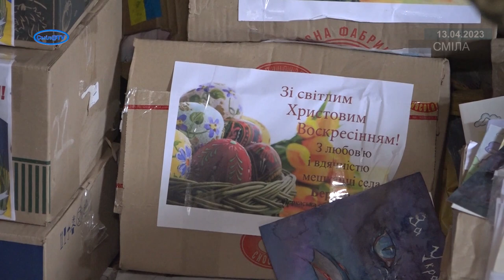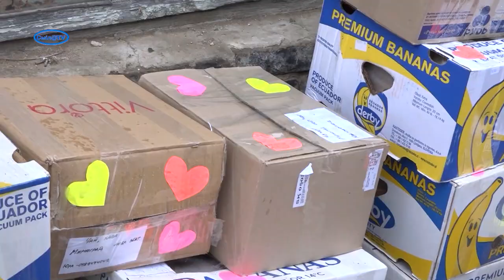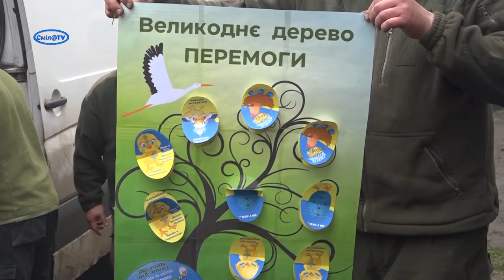Освячені смаколики до Великоднього столу бійцям